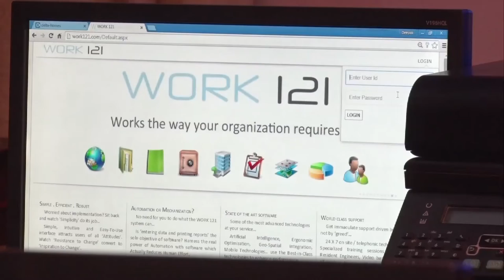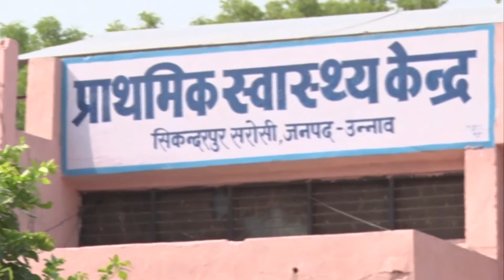Smart District - Unnao (U.P.) - A documentary